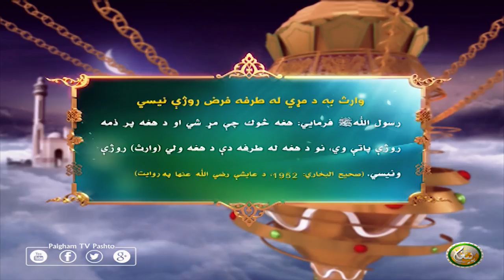وارث به د مړي له طرفه فرض روژې نيسي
رسول اللهﷺ فرمايي: هغه څوك چې مړ شي او د هغه پر ذمه روژې پاتې وي، نو د هغه له طرفه دې د هغه ولي (وارث) روژې ونيسي.
(صحيح البخاري: 1952، د عايشې رضي الله عنها په روايت)